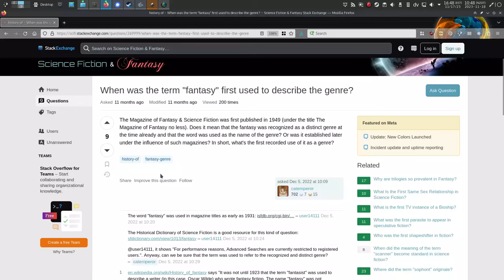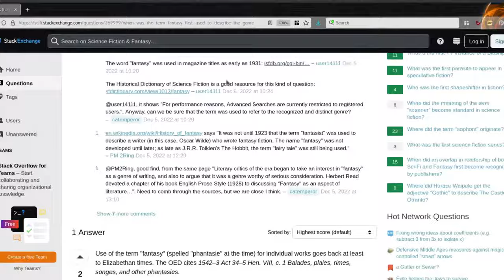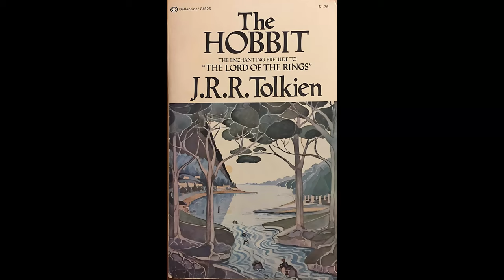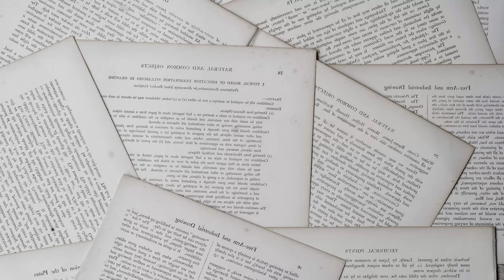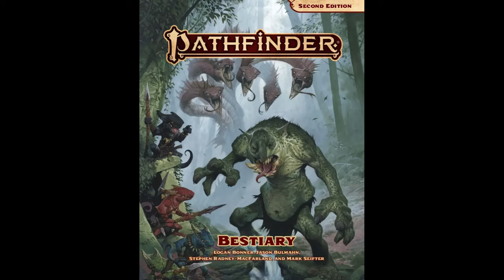Role-playing as a Tolkien Scholar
Unraveling Tolkien's Legendarium is the hottest new role-playing game. But it turns out it's kind of addictive.